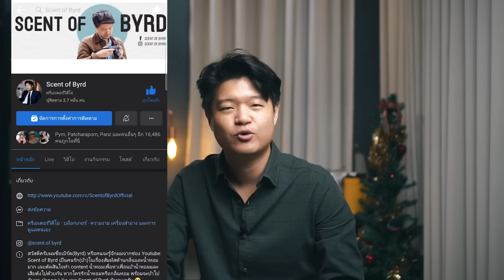รีวิวน้ำหอมไลน์หรูของ Jo Malone London กลิ่นเข้มข้น ใช้ส่วนผสมล้ำค่าที่สุด! [Cologne Intense Review]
คลิปนี้ผมจะมารีวิว 6 กลิ่นหอมที่หรูหราที่สุดของแบรนด์น้ำหอมอังกฤษอย่าง Jo Malone London ซึ่ง 6 กลิ่นนี้มาจากไลน์ที่มีชื่อว่า  "Cologne Intense" ซึ่งจะเป็นไลน์ที่มีราคาสูงกว่าไลน์ Basic Cologne (ขวดใส) เนื่องจากกลิ่นจะไปทางเข้มข้นกว่า จากส่วนผสมหลักที่จะเป็นแนว Woody และ Spicy และใช้ส่วนผสมที่ล้ำค่าหายากกว่า Basic Cologne นอกจากนี้ในปีนี้ Cologne Intense ได้มีการเปลี่ยนแพคเกจใหม่ให้หรูหราน่าใช้ขึ้น!

วันนี้ผมเลยเอามารีวิว 6 กลิ่นจากไลน์ Cologne Intense แพคเกจใหม่ว่าแต่ละกลิ่นเป็นอย่างไร หอมไหม เหมาะกับใคร พร้อมกับแจกสูตร Scent Paring ส่วนตัว (ที่ผมภูมิใจมากๆ) ติดตามได้ในคลิปเลยครับ!

*สิทธิเฉพาะผู้ชม Scent of Byrd
เมื่อซื้อ Cologne Intense กลิ่นใดๆ บน ครบมูลค่า 8,000 บาท ใช้ Code: SOBINTENSE23 รับของขวัญพิเศษ
• English Pear & Freesia soap bauble
• Mryyh & Tonka Mini candle
• Peony & Blush Suede Body Creme 15ml

ติดตาม Content อื่นๆ ของ Scent of Byrd ได้ที่: